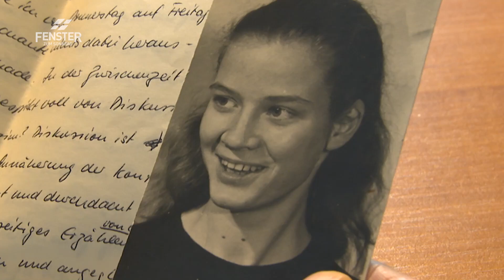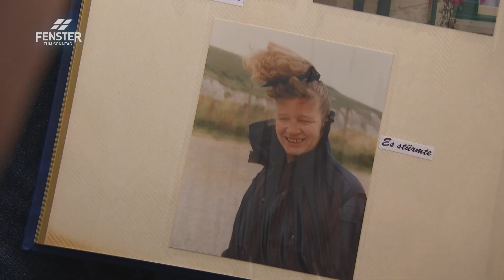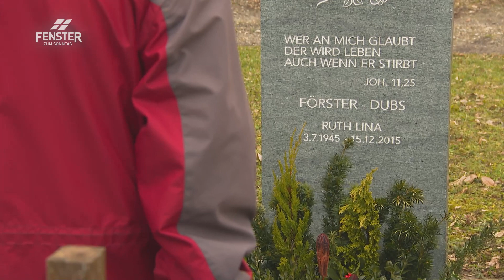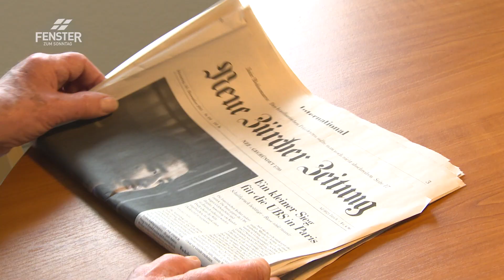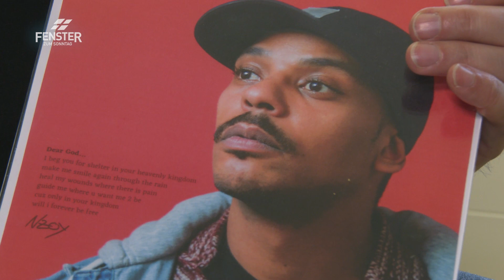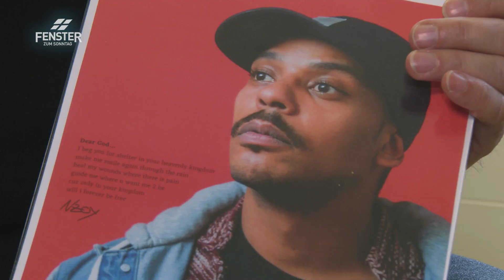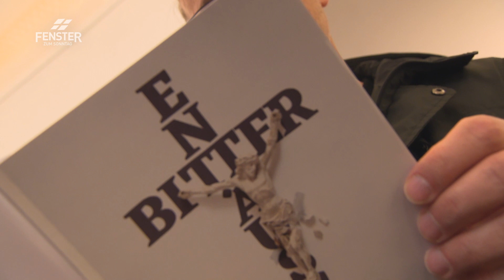Wo war Gott? (ganze Sendung) - FENSTER ZUM SONNTAG Magazin, ALPHAVISION (AV 685)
«Wo war Gott, als der geliebte Mensch starb?», «Wo war Gott, als der schreckliche Unfall passierte?», «Wo war Gott, als mein Job verloren ging?» Jeden Tag werden Menschen mit solchen oder ähnlichen Fragen konfrontiert. Sie gehören zu den Grundfragen unseres Lebens.
Es lässt uns einfach nicht los. Es will uns nicht in den Kopf. Warum gibt es so viel Leid in der Welt? Wie kann es sein, dass der liebende Gott nicht eingreift, wenn etwas Schlimmes passiert? Warum lässt er es immer wieder zu? Wohl jeder Mensch hat sich diese Fragen schon einmal gestellt – ob nun religiös oder nicht, ob selbst betroffen – oder nicht.
Für viele ist dieses Problem – in der Theologie auch «Theodizee» genannt – ein entscheidender Grund, warum sie nicht an Gott glauben können. Doch auch für gläubige Menschen stellen sich diese Fragen immer wieder – umso dringlicher, wenn sie selbst von Leid und Schicksalsschlägen getroffen wurden.
Dieter Förster, heute 84 Jahre alt, erlebt mit 78 die Tragödie seines Lebens. Bei einem schrecklichen Unfall überfährt er auf dem Garagenvorplatz seine geliebte Frau Ruth. Vierzehn Tage liegt sie im Spital, während die Ärzte um ihr Leben kämpfen. Mehrmals wird sie operiert. Ihre Familie betet um ein Wunder, doch es wird klar, dass sie nicht durch-kommen wird. Schliesslich werden die lebensverlängernden Massnahmen abgebrochen. Ruth stirbt mit 70 Jahren. Zu-rück bleiben Trauer und Fragen.
Pfarrer Markus Giger steht seit 30 Jahren jungen Menschen in der Seelsorge bei und konnte vielen auf ihrem Lebensweg helfen. Vor 20 Jahren gründete er die Streetchurch: Sozialwerk, Gemeinde und Beratungsstelle in Zürich.  Doch bei allen Erfolgen begleitete Giger auch sehr viele Menschen, bei denen es kein Happy End gab. Sein persönliches Leben war ebenfalls nicht frei von Enttäuschungen. Markus Kinderglaube wurde erschüttert, als seine Grossmutter starb und Gott sie nicht wie erhofft und geglaubt wieder lebendig machte. Sein alkoholkranker Vater änderte sich trotz vieler Gebete nicht. Heute zieht Markus Giger schonungslos Bilanz und stellt seinen Glauben auf den Prüfstand.